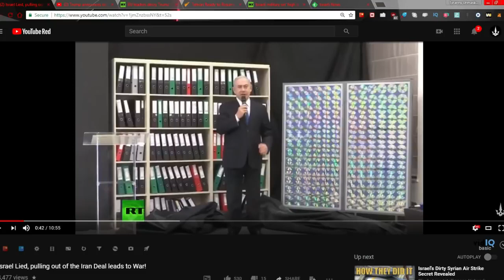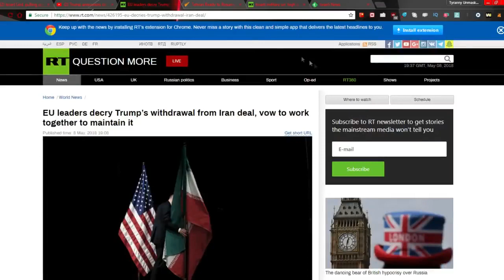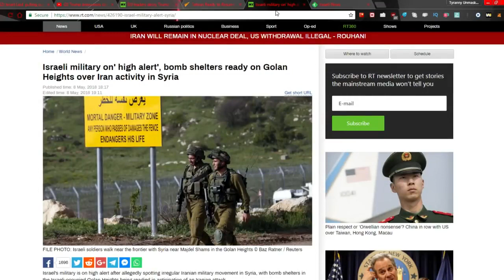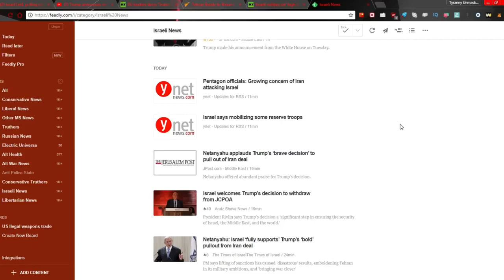U S pulls out of Iran deal next up War with Iran!